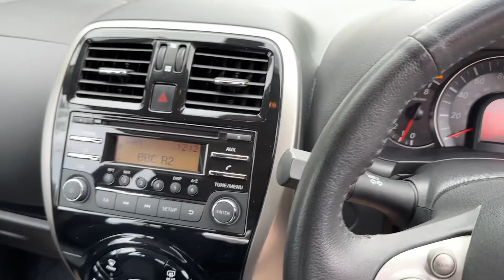FOR SALE 2015 Nissan Micra 1.2 Acenta CVT Euro 5 5dr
ONLY 9,526 MILES, great specification including climate control air conditioning, rear parking sensors, cruise control, Bluetooth, USB input, trip computer, alloy wheels, HPi clear, 2 keys, only 2 owners and just 9,526 miles with full service history, MOT 14th March 2024, will be serviced upon sale + 12 month warranty included, FINANCE and PART EXCHANGE available, DELIVERY arranged please ask for a quote,